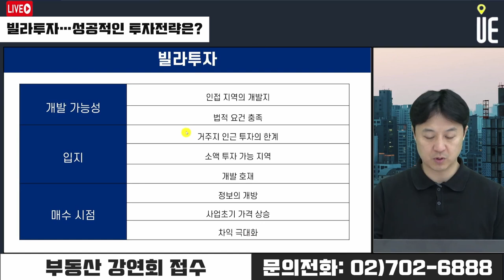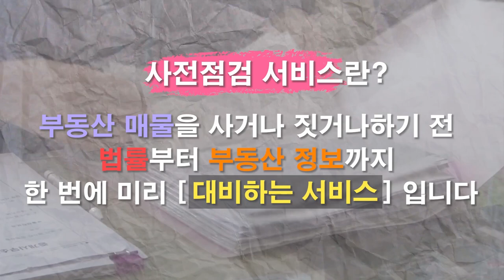신축빌라 매입시 세제혜택 받을 수 있다!! 빌라투자를 성공적 투자전략은?[12시 송승현 라이브]